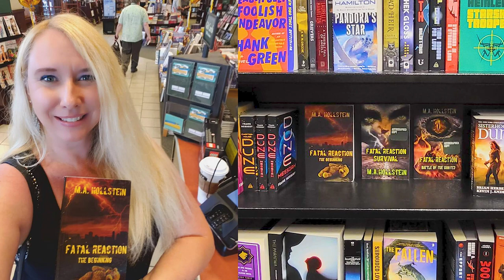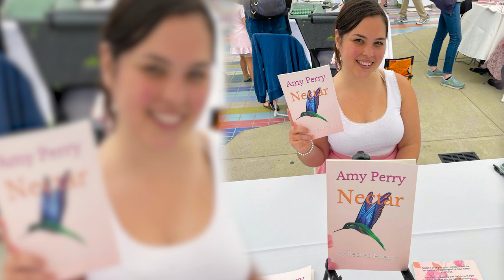OCAF | Oceanside Spectrum September 2024